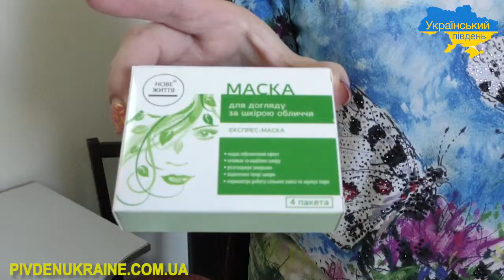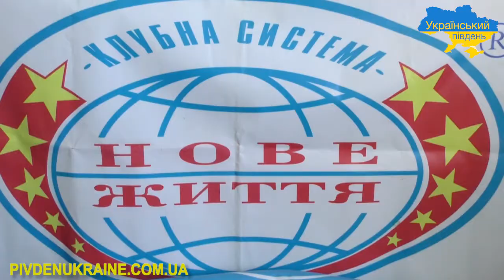Майстер клас косметичного догляду за шкірою обличчя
Кожна жінка будь-якого віку і будь-якої пори хоче виглядати молодшою і бути на висоті. Процес старіння не зупинити, але продовжити молодість свого організму, своєї шкіри справді реально. Шо для цього треба робити, як правильно доглядати за собою, які є секрети догляду за шкірою ми сьогодні не тільки почуємо, а й побачимо. Завітаємо в представництво центру краси і здоров’я клубної системи «Нове життя» і зустрінемося з його керівником Тетяною Ковальчик. Вона проведе майстер-клас косметичного догляду за шкірою обличчя і відкриє секрети жіночої чарівності.